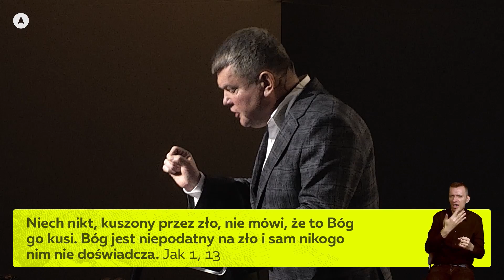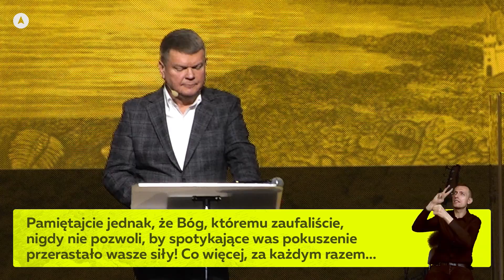31 stycznia 2021 - Jak walczyć i zwyciężać z pokusami